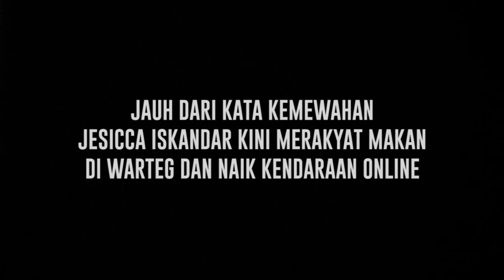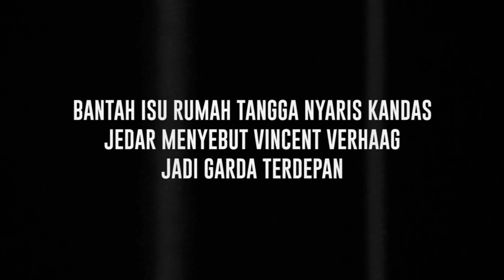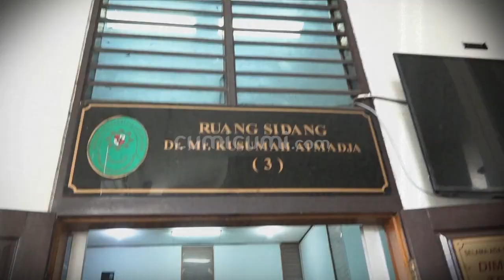Heboh! Rumah Tangga Jessica Iskandar Nyaris Kandas, Kini Banting Stir Makan di Warteg dan Naik Taksi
Sejak mengalami kasus dugaan penipuan dan penggelapan dengan sesama rekan bisnisnya, finansial Jessica Iskandar nampaknya kini semakin surut dan terdampak. Seperti diketahui, hampir seluruh aset yang dimilikinya ludes tak ada rimbanya. Jedar yang biasanya selalu diagungkan dengan kemewahan pun nampaknya harus menelan pil pahit. Terlihat belakangan ini Jedar kerap makan di warteg bahkan jika ingin bepergian dirinya harus menggunakan kendaraan online. Disisi lain kasus yang telah menimpa Jedar itu bukan hanya berdampak pada finansialnya, ternyata sempat beredar isu jika rumah tangganya pun terkena dampak. Lantas benarkah Vincent Vehaag sempat terbesit untuk meninggalkan Jedar? Dan benarkah Jedar sempat syok makan di warteg dan naik kendaraan online?.